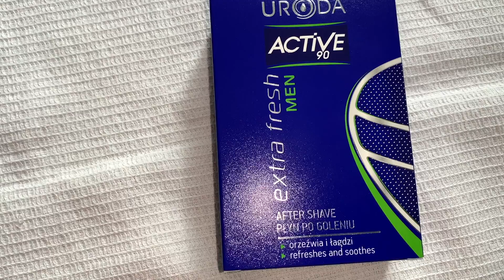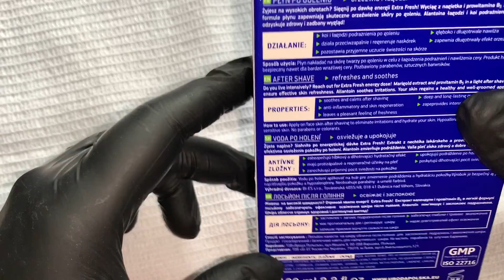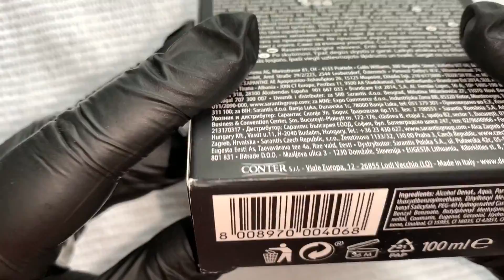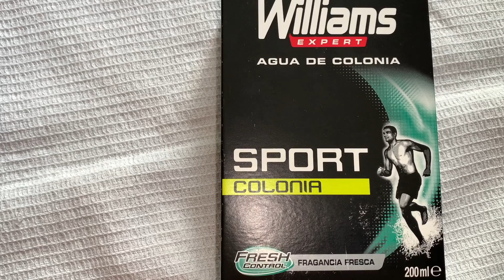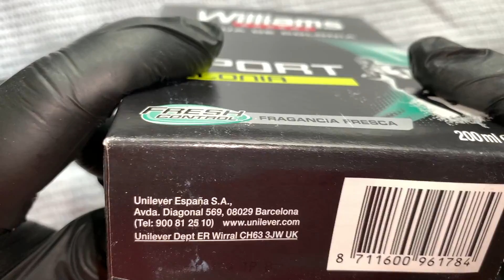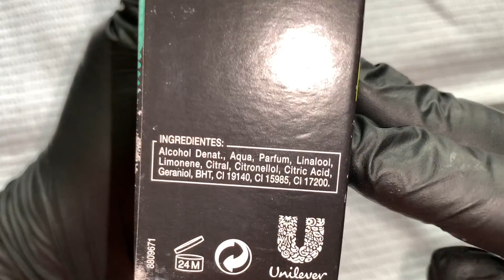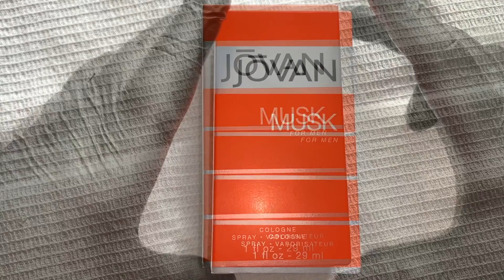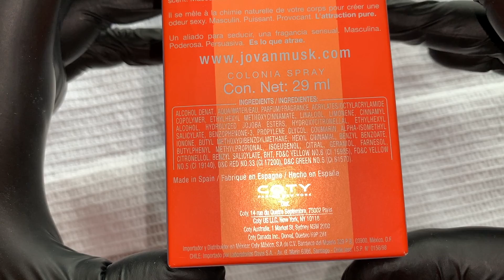РАСПАКОВКА. DENIM MUSK. URODA ACTIVE. REUZEL. WILLIAMS SPORT COLONIA. JOVAN MUSK EAU DE COLOGNE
Cегодня  обзор-распаковка НОВИНОК канала:

DENIM MUSK.

URODA ACTIVE.

REUZEL.

WILLIAMS SPORT COLONIA.

JOVAN MUSK EAU DE COLOGNE

Все лосьоны и одеколоны из makeupstore.ru

Всё о бритье! Телеграмм-чат, вступайте

00:00 Приветствие. URODA ACTIVE 90 Польша. Лосьон после бритья
02:07 DENIM MUSK AFTER SHAVE. Лосьон после бритья, Италия
03:43 REUZEL AFTERSHAVE. Нидерланды/США. Лосьон после бритья
04:57 WILLIAMS EXPERT. AGUA DE COLONIA. SPORT. Одеколон. Испания
06:17 JOVAN MUSK FOR MEN COTY. Одеколон. США/Франция